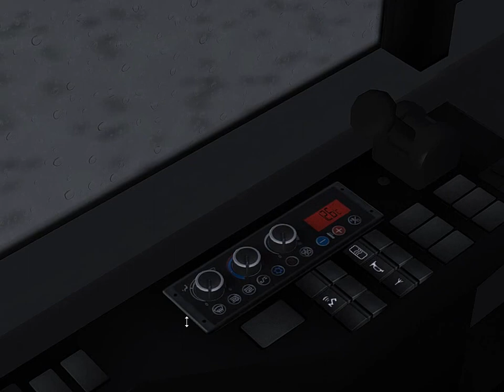OMSI2 GR 🚍 Man Lion City A21🎨 OASTH Papadakis🗺Grand Paris Moulon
🚍 Man Lion City A21 3doors LC Family
🎨 OASTH (Organisation of Urban Transportation of Thessaloniki) Papadakis Leasing
🗺Grand Paris Moulon

Downloads 🔽

2️⃣👉🎨Coming Soon in my discord server

informations🔎